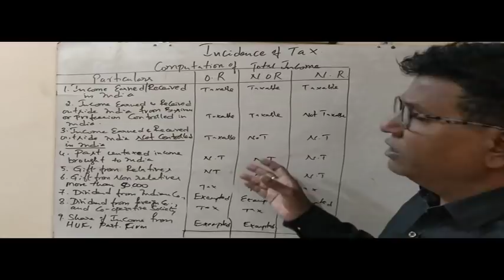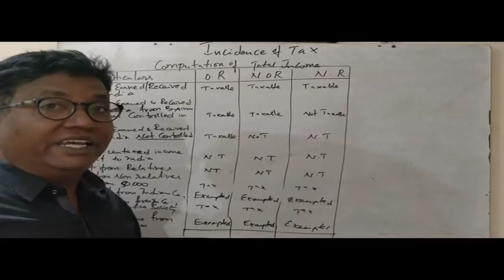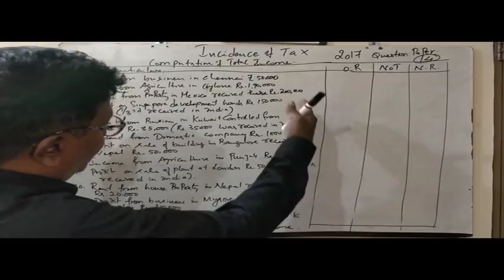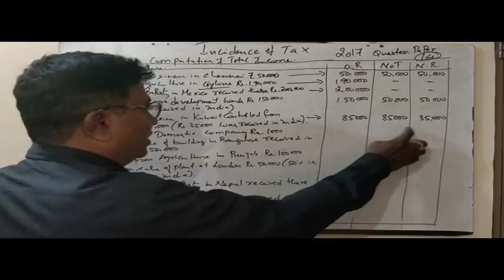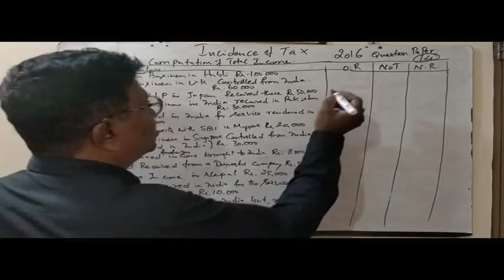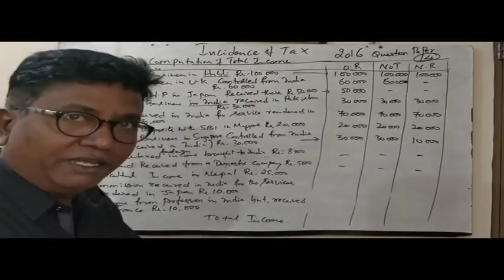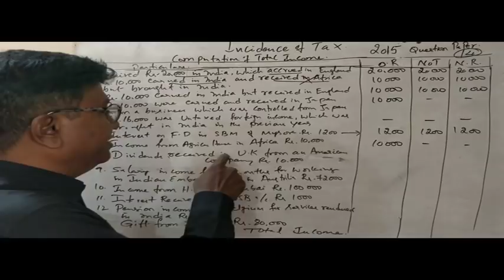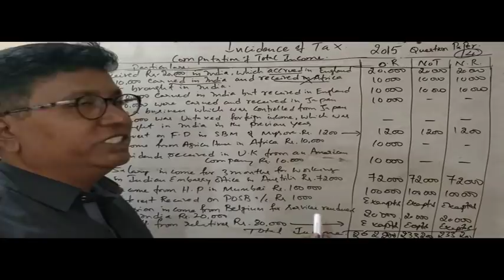INCIDENCE OF TAX - 5TH SEMESTER INCOME TAX -1 PREVIOUS YEAR QUESTION PAPERS